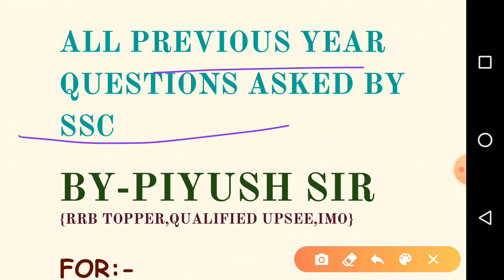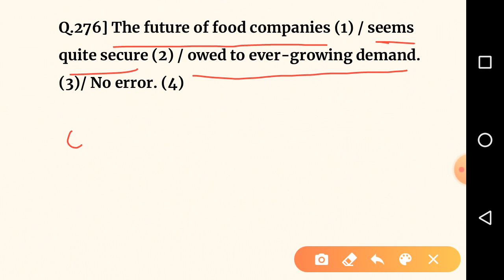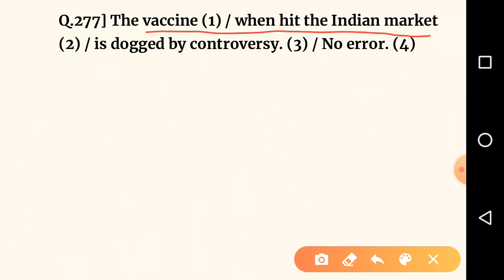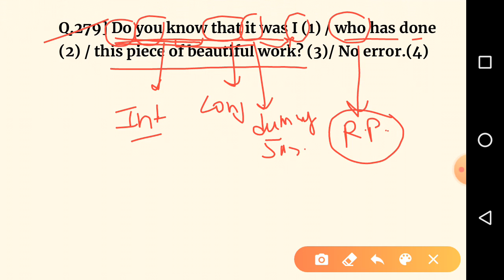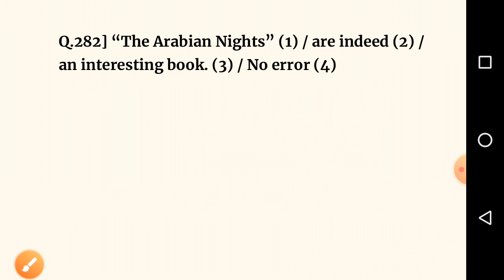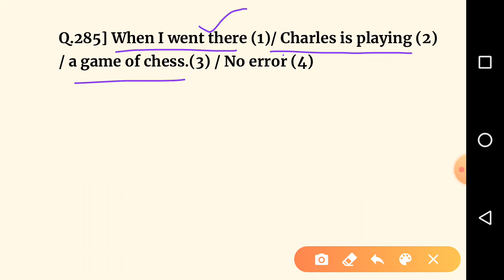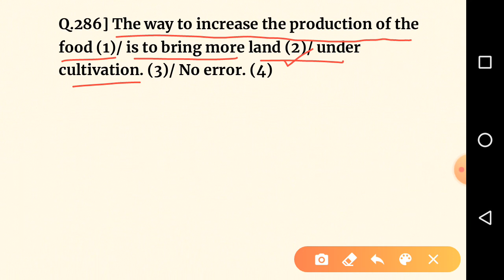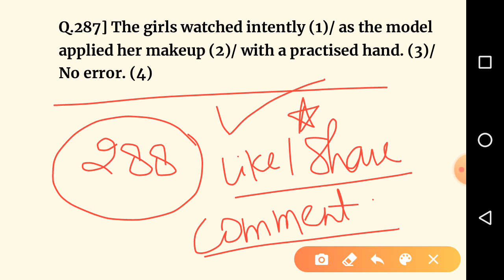1300+ Common errors for SSC [Day-18]//All Previous Year Common Errors// By Piyush Sir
Dear students,
in this video, we are going to cover part 18 of 1300+ common errors questions course for ssc aspirants.
in this course we will cover all these previous year questions with all the rules used & full explanation of concept used which will help in covering whole grammar section in a very efficient manner.SSC chsl 2019 crash course.
this course is very useful for students preparing for SSC CGL,SSC CHSL,SSC CPO,SSC STENOGRAPHER, SSC MTS,CDS,STATE LEVEL EXAMS.

common error in english
common errors in english grammar rules
error ssc cgl
error ssc chsl
ssc error detection questions
error detection ssc cgl tier-2
common error ssc chsl
ssc error question
common errors for ssc cgl
1000 common errors
1000+ common errors for ssc
common errors for ssc chsl 2020
common errors for ssc cgl 2020
ssc cgl common errors all previous year questions
SSC CPO exam preparation 2020